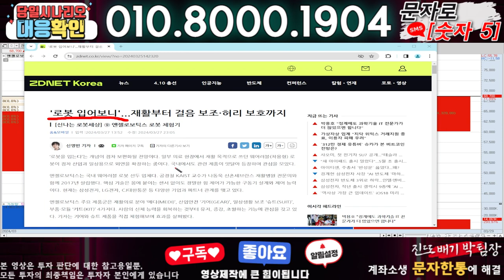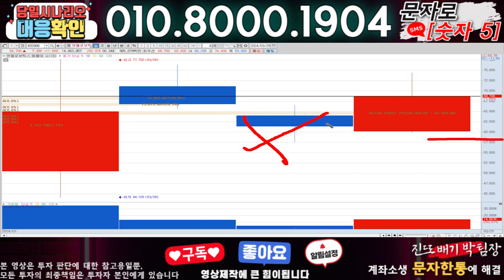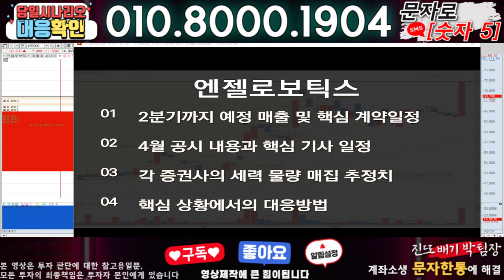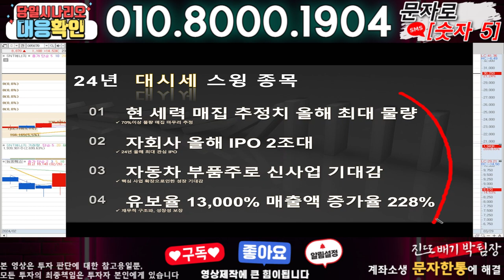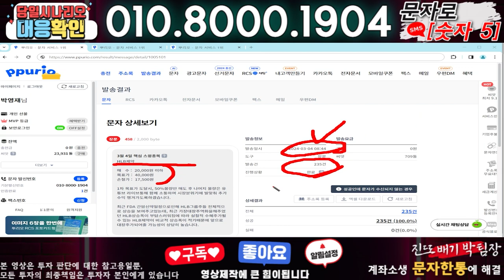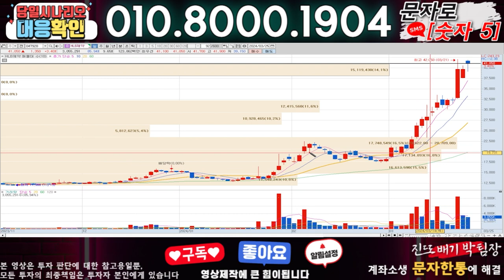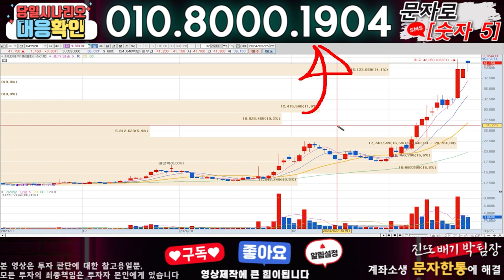엔젤로보틱스 ) 3분전 기습속보-공식입장발표!! 무슨일인가?